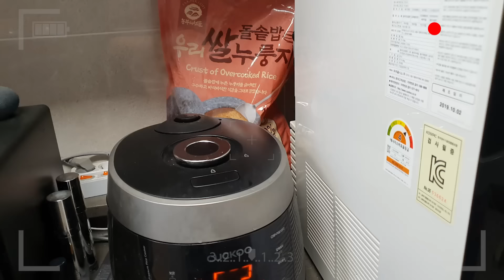Mukbang 먹방창배 뼈까지 다 먹는거냐 감자탕은 그맛이여 깍두기 Gamjangtang kfood eatingshow realsound koreanfood asmr